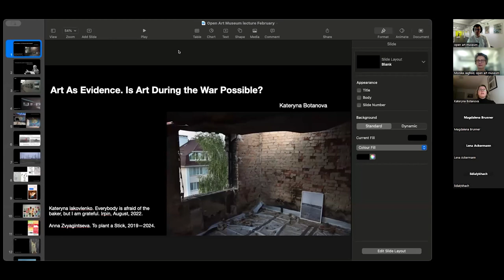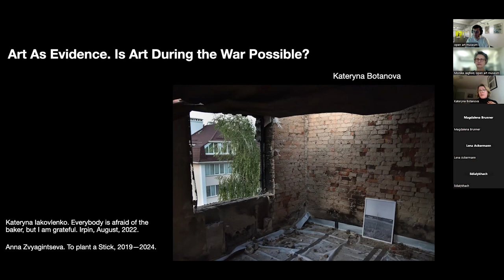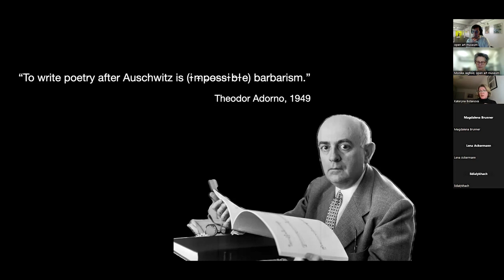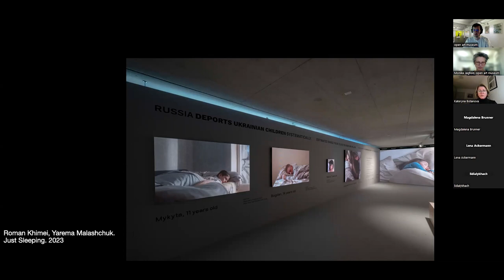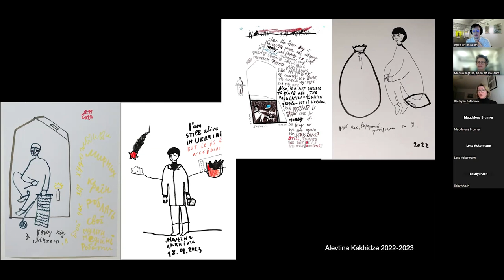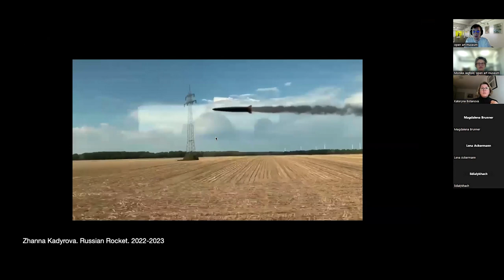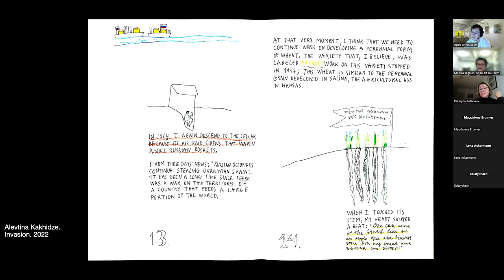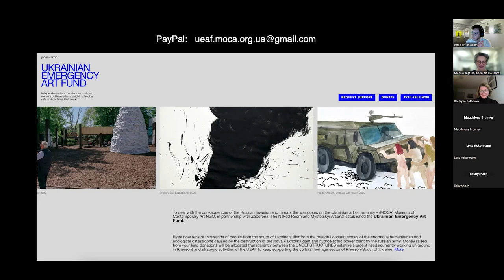open art museum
Artalk with Kateryna Botanova about art in Ukraine during the war.